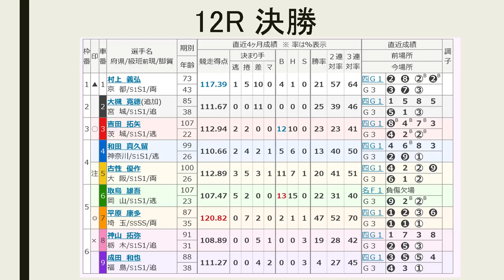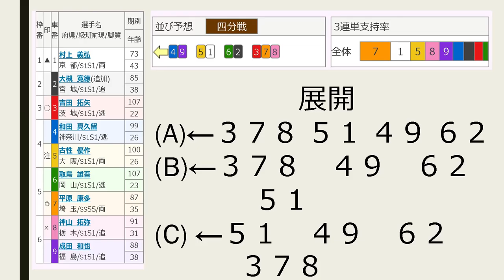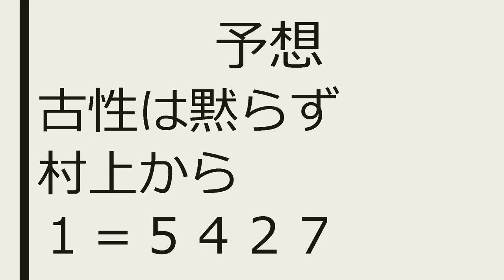【静岡記念競輪】最終日決勝予想【Keirin 2018.02.20】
完全優勝を狙う平原。吉田番手から抜け出し。いや、この男が黙っていない

展開：00:30 予想目：09:30

初日10R 4－2、2600円的中！（動画中では2480円と言ってますが、間違いです）